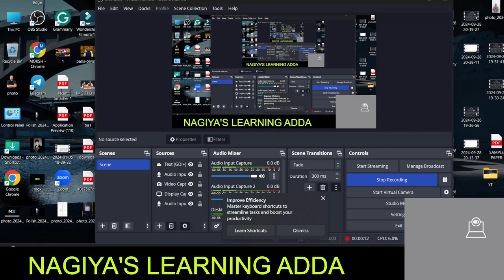शिक्षा मनोविज्ञान अर्थ एवं परिभाषाएं l BY - T,C. NAGIYA SIR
इस वीडियो में, हम शिक्षा मनोविज्ञान की मूल बातों पर चर्चा करेंगे, जिसमें शामिल हैं:

शिक्षा मनोविज्ञान की परिभाषा और अर्थ
सीखने की प्रक्रिया और इसके चरण
छात्रों की व्यक्तिगत आवश्यकताओं और शिक्षण पद्धतियों का महत्व
शिक्षकों की भूमिका और प्रभावी शिक्षण तकनीकें
छात्रों की सीखने की क्षमता में सुधार के तरीके

देखें और जानें कि कैसे शिक्षा मनोविज्ञान छात्रों की सीखने की प्रक्रिया को बेहतर बना सकता है और शिक्षकों को प्रभावी ढंग से पढ़ाने में मदद कर सकता है।"

कुछ महत्वपूर्ण कीवर्ड जोड़ने से आपके वीडियो की खोजबीन बढ़ सकती है:

शिक्षा मनोविज्ञान, सीखने की प्रक्रिया, छात्रों की व्यक्तिगत आवश्यकताएं, शिक्षकों की भूमिका, प्रभावी शिक्षण तकनीकें, शिक्षा सुधार.